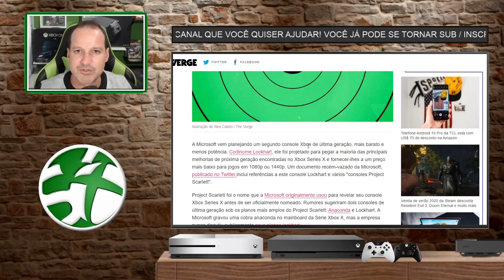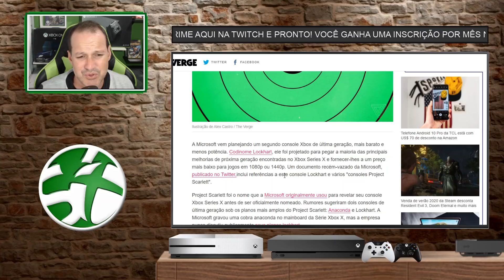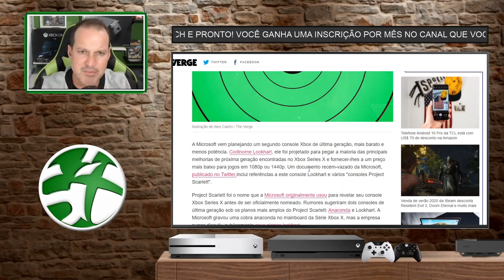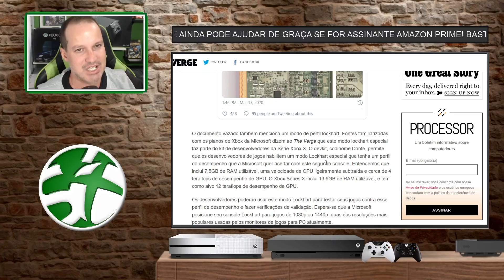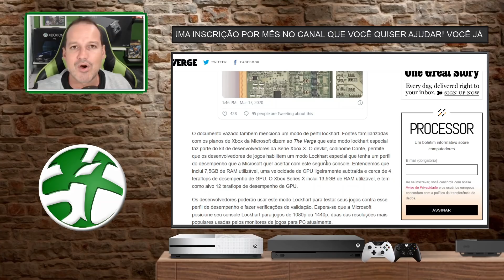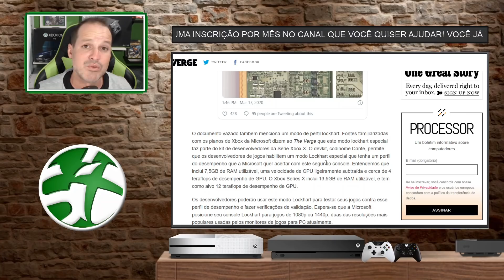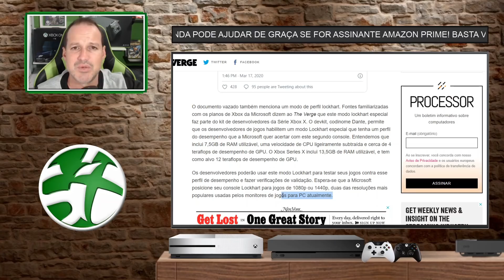ACREDITA NISSO? Vazamento OFICIAL sugere o PODER do XBOX SERIES S!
As especificações técnicas no XBOX SERIES X foram vazadas em um documento sobre o kit de desenvolvimento do Xbox Series X! Está praticamente confirmado que teremos mais um Xbox na nova geração com o codinome Lockhart como já foi mencionado em muitos rumores! Vamos ler essa matéria do site THE VERGE e analisar o poder desse novo console com base nas especificações que surgiram nesse mais novo rumor!

Comente EU QUERO GANHAR no vídeo do canal Playvideogame brasil  do GABRIEL aqui embaixo e se inscreva no canal para concorrer ao jogo RESIDENT EVIL 7 de Xbox One no dia 27 em LIVE aqui ni canal SÓ XBOX:

LINK GLOBAL CARDS (WhatsApp) – EA Access (anual) e Game Pass Ultimate (anual) pelo MELHOR PREÇO é aqui:

Grupo Whats:
Apoie o canal se tornando Membro Gold acessando esse LINK PARA
NOSSO GRUPO NO TELEGRAM: